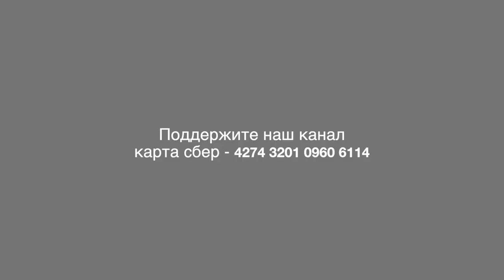Прощеное воскресение и широкая Масленица в Совхозе имени Ленина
Первое воскресение марта весь православный мир отмечает прощёное воскресение. В этот день в Совхозе провожали зиму отмечая широкую Масленицу с блинами, песнями и народными забавами. Организатором мероприятия под открытым небом выступил Культурный центр Совхоза имени Ленина.
Педагоги Культурного центра подготовили представление с участием детишек и взрослых артистов самодеятельности.

Ведущий развлекательной программы Александр пригласил мужчин помериться силой поднимая пудовую гирю.

Посостязались взрослые и дети в перетягивании каната.

Присутствующая на праздники народная Глава поселения 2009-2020 Елена Ивановна Добренкова поздравила всех с этим замечательным днем.

Всем бесплатно предлагали блины, баранки и горячий чай.

Для желающих подкрепиться посерьезнее жарили шашлычок, готовили глинтвейн.

Казачий ансамбль зажег публику озорными песнями. Организовал родителей с детьми поводить хоровод, поиграть в «ручеек» и покрутить символическую карусель с цветными лентами.

Детский ансамбль исполнял свои номера так, что ноги сами пускались в пляс. Удержаться не могли взрослые и дети.

Завершилось все сжиганием масленицы под громкие возгласы зима уходи.

На празднике было много смеха и детских улыбок. Организаторы и главное жители совхоза остались очень довольны мероприятием.

С Вами был Дмитрий Мартышенко ТВ Совхоз. Это нам позволит и дальше работать для вас и делать новые интересные репортажи. До встречи.